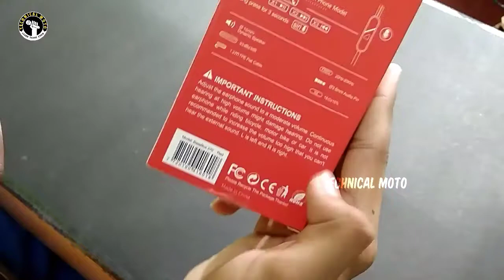Remembrand BassBox 270 Music HeadSet Unboxing / Review in Tamil | Technical Moto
Hello Everyone,

Note : Using The Link To Buy You Get Caahback Offers